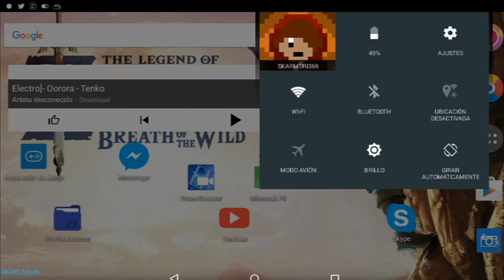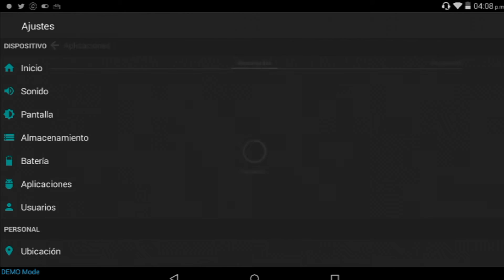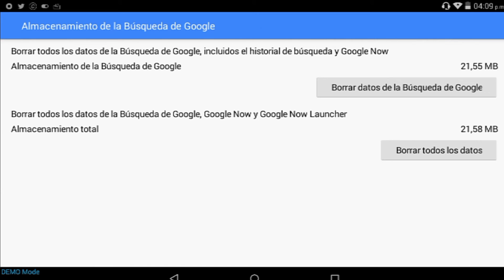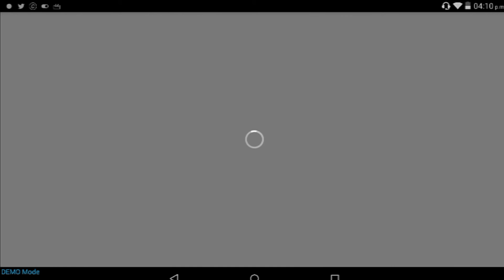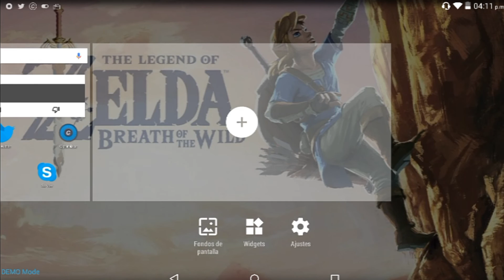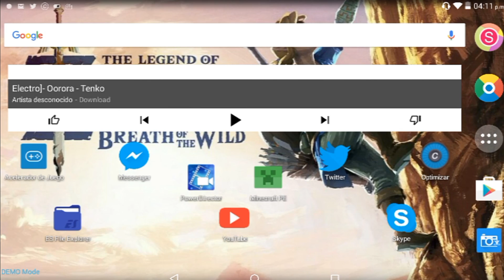CÓMO LIBERAR MEMORIA | TUTORIAL ANDROID | Skarmori369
🌟POR SI AUN NO LO HAS HECHO SOLO APRIETA EL BOTON DE SUSCRIPCION Y LISTO GRACIAS🌟

🌟 CANAL DONDE VI EL MECANISMO 🌟

🌟 Tags ignore -.- 🌟

Minecraft Pocket Edition Server 0.14.0
Minecraft Pocket Edition
Minecraft PE servers
Minecraft Pocket Edition servers beta
Spleef En Minecraft Pocket edition, Mejores Partidas Minecraft PE!.
Como Poner Mapas a Minecraft PE 0.14.1
Como Instalar Mapas A Minecraft PE 0.14.0
Mods Para Minecraft PE 0.13.1 xD
Como Encontrar el Portal del End En MCPE 0.14.1
Mejores Mods Para MCPE 0.14.1
Súper Texturas Para Minecraft PE 0.14.1
El Mejor Juego de Dbz Para Android
Server Oculto de LBSG :v
TAGS QUE DEBES IGNORAR
review
portal mod
otra dimension mod
Mapas minecraft pe
seeds minecraft pe
minimapa
actualizado
preview
Instalar mods minecraft pe
Minecraft pe android
Minecraft pe 0.13.1 apk
Mods minecraft pe 0.13.1
Minecraft para android
Minecraft pe windows phone
minecraft paraios
minecraft windows 10 edition
minecraft pe gratis
textura
Huahwi
pack de texturas
texturaas para minecraft pe
Mods gratis
mejores shaders
mejores mods
minecraft pe 0.13.1 gratis
mods gratis
server minecraft pe 0.13.1
mejores server minecrat pe
minecraft pe moto g
texturas minecaft e 0.13.1
5 mejores mods minecraft pe
5 mejores texturas
Geometry dash
5 mejores server
minecraft full
mapas para minecraft
Casa moderna
como instalar mods minecraft pe
como instalar texturas minecraft pe
hg
inpvp
suvirval games
egg wars minecraft pe
minecraft pe 0.14.0 apk / minecraft pe 0.13.0 apk
minecraft pe 0.14.3 Alpha apk / minecraft pe 0.14.0 android
server para minecraft pe 0.14.0
Directos
los mejores servers para minecraft pe 0.14.0
como usar blocklauncher
como hacer casas modernas en minecraft pe
Apixelados
trucos para android
como rootear el android
root para android
motorola moto g trucos
android motorola moto g
actualizar motorola moto g sin root
como grabar la pantalla de android
como grabar la pantalla de android sin root
rotear android sin pc
rootear android sin pc
seed
las mejores seeds para minecraft pe 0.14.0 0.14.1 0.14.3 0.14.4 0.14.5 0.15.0
las mejores seeds para minecraft pocket edition 0.14.0
uhc
build uhc
biomas de minecraft pe
como hacer server en minecraft PE
como crear server es minecraft pe
ice spikes hielo
biomas de hielo y nieve
shaders
minecraft shaders
shaders minecraft
shaders hermosas
minecraft pe
server pe
Tgn
Modern Combat
Modern Combat 5
vergaland
serié de minecraft
crear server minecraft pe 0.14.0
hg
elrubiusomg minecraft
top 5 mods para minecraft pe 0.14.X
top servidores minecraft pe
server de the walls minecraft pe
server de escapa de la bestia minecraft pe 0.14.0
vegetta777 minecraft
plugins
server
servidor
Cinema4D android
Pack GFX para android o pc
las mejores seeds para minecraft pocket edition 0.13.0
Nuevo Server De Escapa Dela Bestia, Server Escapa De La Bestia, Momentos Graciosos De Vegetta777 Y Willyrex, Juegos Del Hambre Minecraft Pocket Edition, Minecraft Pocket Edition Nueva Vercion 0.15.0, Mods Para Minecraft Pe 0.14.1, Nuevo Server Caputara La Bandera Minecraft Pe 0.14.0 Pocket
Descargar minecraft pe 0.15.0 B1